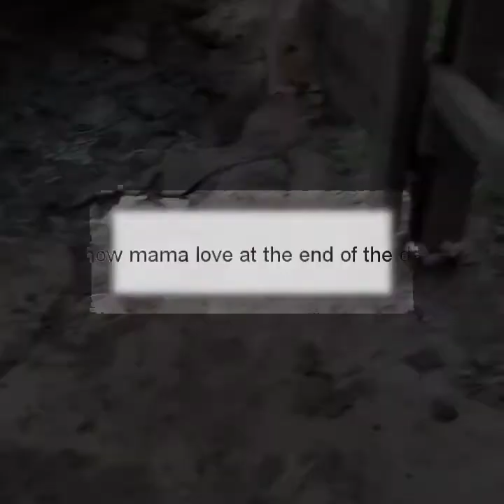Suits are the new Apron| Quarantine and new skills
I have been around home and I didn't care to do some work but with the pandemic, I realized life can change for the worst and the best way is to be all round . People have lost their jobs and suits are becoming useless .
1.I learnt to take care of flowers around the compound and I'm thinking "this could be my new hustle " HIRE ME 🙂
2.I cleaned the cows barns. I saved you guys from seeing all the work
3. Washing my mum's feet,that was my gift for her on Mother's Day. I gave her a little "pedicure " she was very happy .